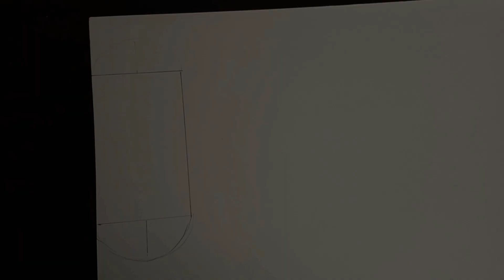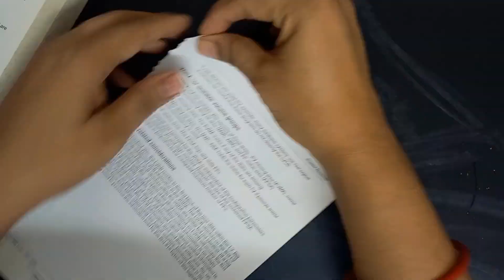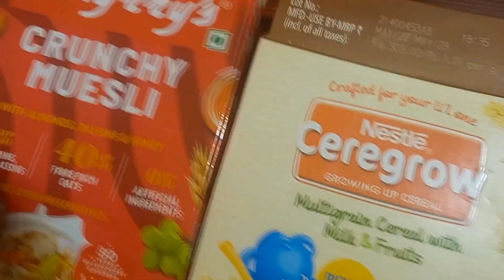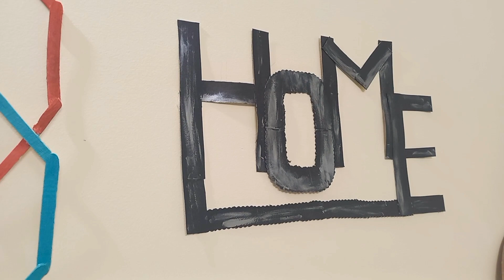Expensive wall Decore from Waste materials || DIY wall Decore || Best out of Waste materials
Hello everyone
here in this video I have shared how to make Home Decore from Waste materials

Hello everyone..
Here in this video i have shared how to make beautifull and expensive looking diy from waste materials. Here I have shared how to make Planter at Home and mirror work handwash bottle।